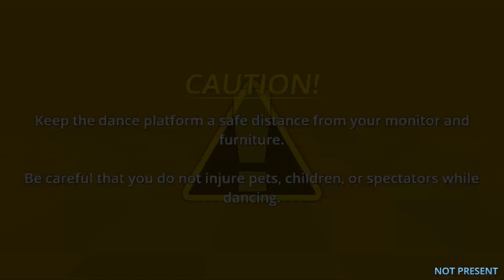Stepmania 5: Wine Cellar (Rusty Hearts)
I pretty much overlooked this one often enough simply because in the game this is the first area where they introduce you to increasingly annoying enemy types. Chances are you are more focused on trying to maintain a combo than notice the music.